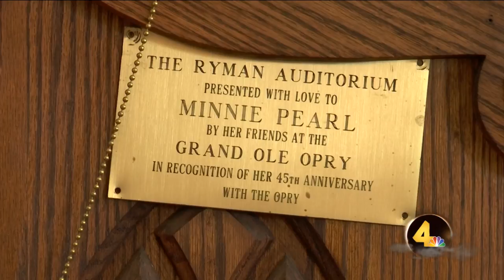Minnie Pearl Impersonator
Special Correspondent Kacy Hagerty spends some time with famed Minnie Pearl Imitator Cindy Smith Moore to talk about the legendary country comedienne's wit, charm, and generosity during Today in Nashville airing weekdays at 11am on WSMV-TV and streaming live at todayinnashville.com